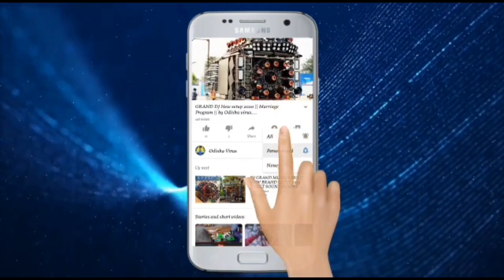DJ Green Music New Setup 2022 Marriage Program9338342108 Odisha Virus